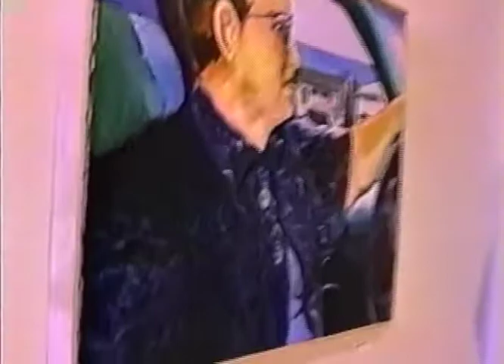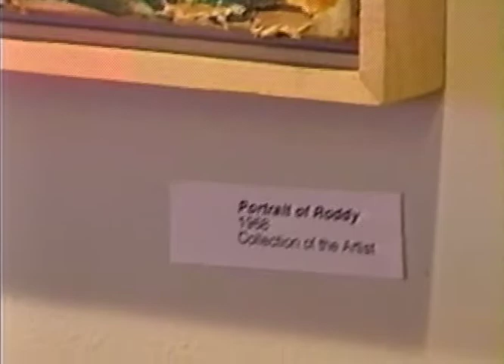Genevieve Burnett Art Show - July 2000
Anchor House of Artists' Genevieve Burnett talks about her work at her one person show at APEarts gallery in Thornes Marketplace, Northampton MA, July of 2000.